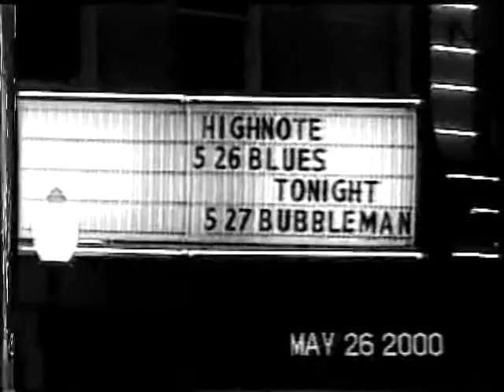Redbone ft Jim McKaba-Drink Muddy Water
Live at the Highnote in the Florida Theater Gainesville May 26 2000.Jim Mckaba piano and vocal, Troy Nahumko, Redbone guitars, Cam Robb drums, and Bo Page bass.